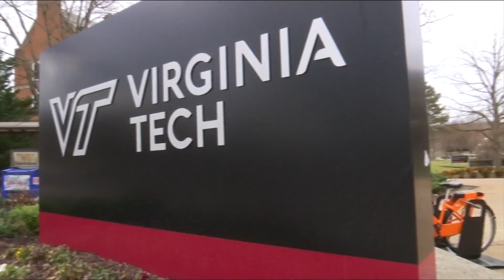College students become priority for COVID-19 vaccines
As COVID-19 vaccine distribution continues, college students are becoming a big focus.